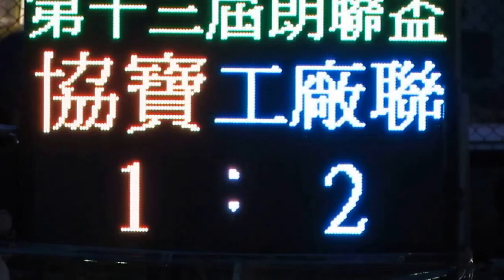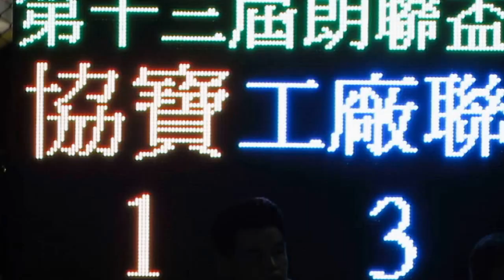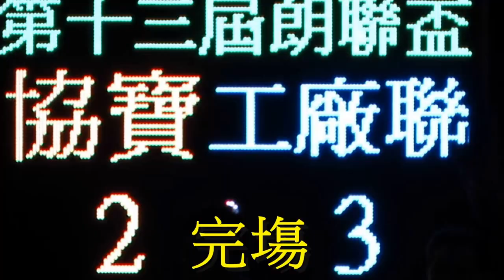協寶vs工厰聯(2015.6.10.朗聯盃公開組八強)精華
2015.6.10.元朗安興街球塲 19:00 協寶(橙) 2:3 工厰聯(藍)